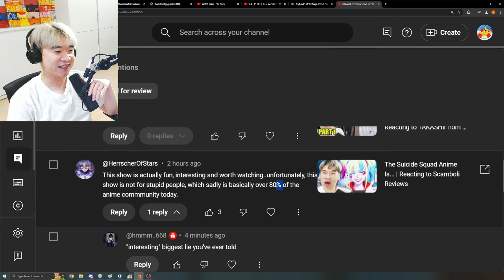Our Daily Sacrifice